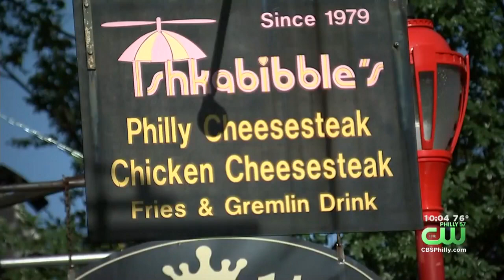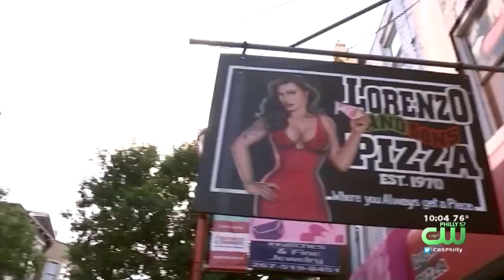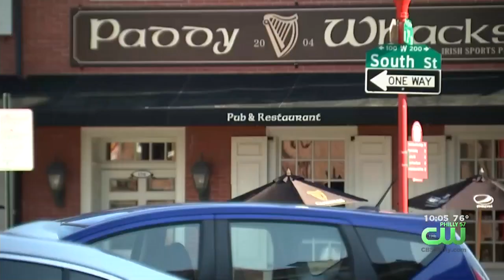South Street Businesses Closing Earlier On Weekends Amid Spike In Crime